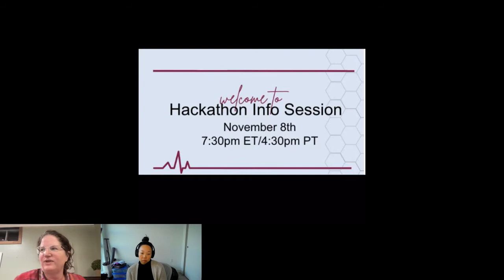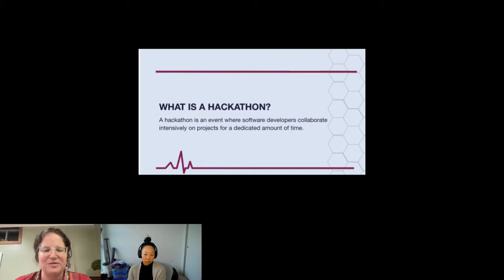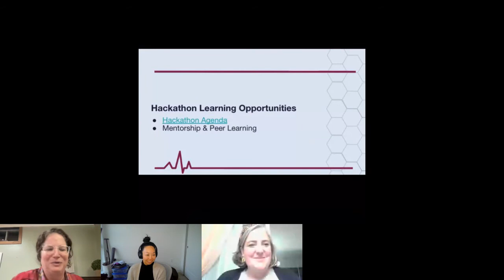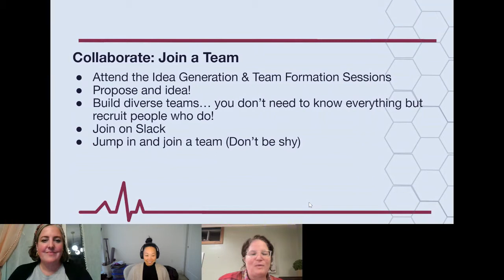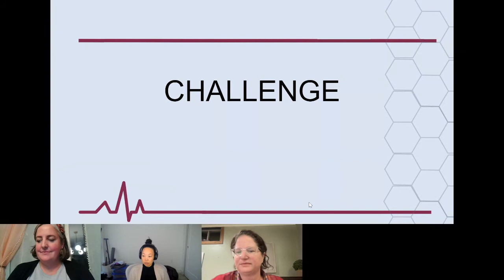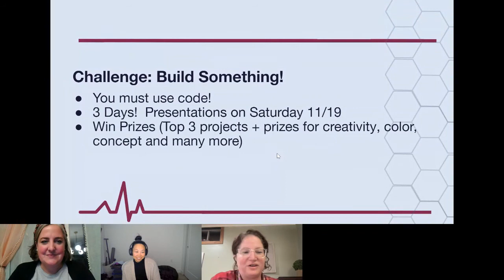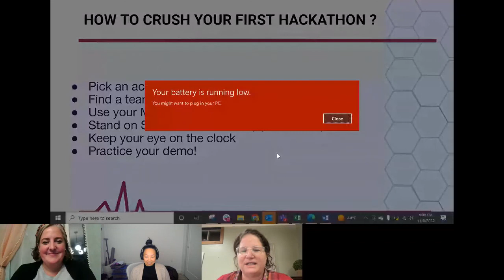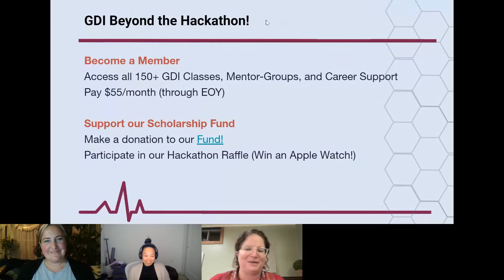2022 GDI Hackathon "Hack4Health" Information Session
Never attended a hackathon before...but always been a little curious? This is the hackathon for you! This is a recording of our information session where we review what to expect, how to prepare and answer questions.